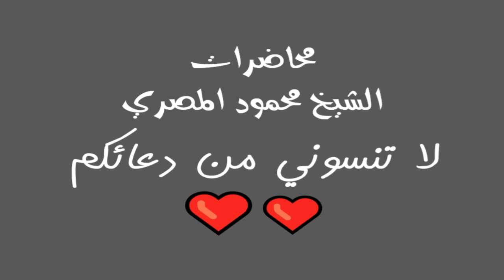أسعد بيت في العالم 2 3 2010 ليلة في بيت النبي محاضرات الشيخ محمود المصري أبو عمار